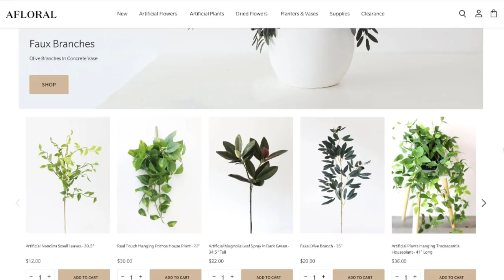CURRENT HOME FAVORITES || HOME DECOR HAUL || FAVORITE HOME PRODUCTS YOU NEED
Hi Everyone! In today's video I'm going to be showing you my current home favorites which are all of my favorite home products you need in your life. There are a bunch of decor items for my interior design lovers, cooking products, and some everyday use items that make me happy :) I hope you all enjoy and let me know in the comments if you would like to see more videos like this.

Some links above are affiliate links from which I get a small commission, which does not affect you as a customer at all, but helps me keep on making videos for you guys! All opinions are my own :)

THINGS IN THIS VIDEO:

Outfit: Top is from Ross and jeans are from Abercrombie (both are currently unavailable)

Lip color

Heat tool I used for my waves:

Olive Tree behind me

FAVORITES:

1.  AFLORAL Faux Greenery Stem

Other Favs from AFLORAL:
Fresh Cut Olive Stems
Faux Olive Branch Stem

2. Casaluna Reed Diffuser

Threshold Reed Diffuser

3.  Rugs USA Lamp

4. Tervis Tumbler Blue Drinkware Set

5. Colleen Hoover Books (In order of my favorites)

7. Glass Straws

8. Olive Trees:

9. Cuisinart Air Fryer

larger version

Air Fryer
Backsplash tile